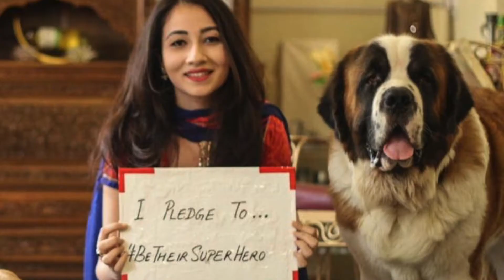Dear Drogo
A goodbye song for the most special boy, St Drogo.
Thanks for bringing us so much love and happiness in our lives.
RIP Drogo, we'll never forget you.

Piano: Vivaan Bhardwaj
Vocals & Lyrics: Hrishitaa Sharma